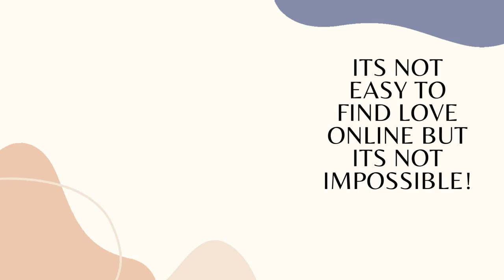BEING SINGLE FOREVER IS A CHALLENGE/HERE TO SEARCH FOR MY PERFECT MATCH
BEING  SINGLE FOREVER IS A CHALLENGE /HERE TO SEARCH FOR MY PERFECT MATCH.In this video will be sharing with you the profile of this beautiful single lady from Kenya by the name of Eunice,who is searching for her perfect maatch.She has been single for a while due to relationships challenges  that she faced in real life and at some point told her self will be single forever but later lealised that its a challenge thats why today she is here searching for that right man to be by her side and create a bright tomorrow together.For a single guy out there if you have come accross this video count yourself lucky because this is a great chance for to find your perfect match.After watching and conclude that you are a perfect match dont hesitate to check me out on the social media handles that i shared in this video so that i get to match you with Euny.